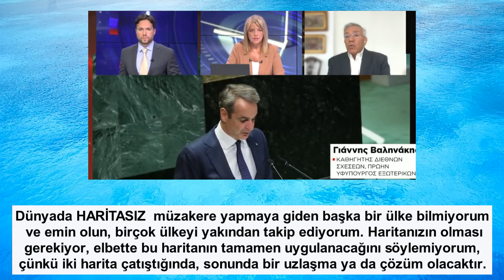Yunanistan Türkiye'nin İstediği Her Şeye Boyun Eğmeyecek. : G. Valinakis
Eski Dışişleri Bakan Yardımcısı Yannis Valinakis, Türkiye-Yunanistan ilişkilerinde Yunanistan’ın müzakere stratejisini eleştirdi. Türkiye’nin Yunanistan’ın taleplerine boyun eğmeyeceğini belirten Valinakis, müzakerelerde maksimalist hedeflerin belirlenmesi gerektiğini savundu. Yunanistan’ın açık diyalog yerine stratejik hedeflerle ilerlemesi gerektiğini vurgulayan Valinakis, göçmen krizi ve savunma stratejilerinin de daha etkin yönetilmesi gerektiğini ifade etti.

Bu haberde sunucunun ve konuğun dile getirdiği görüşler tamamen kendilerine ait olup, YUNAN BASINI kanalının 'nın görüşlerini yansıtmamaktadır. Tartışılan konular, kişisel yorumlara ve iddialara dayanmaktadır. Haberin orijinaline buradan ulaşabilirsiniz.